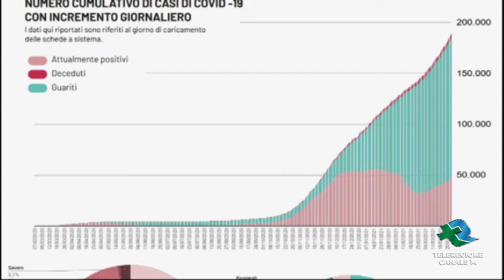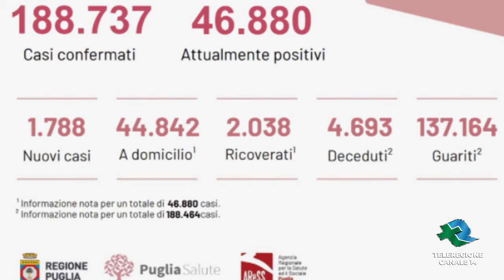Bari Covid -19: 1788 nuovi casi, 2035 i ricoverati in Puglia TG Teleregione 29 03 2021